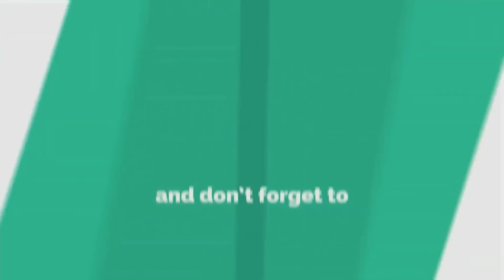MOVEZ NOUVEL POU DELEPINE E GRENOBLE ||CORVENTINA NOUVEL ETWAL FOOTBALL MONDIAL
Li difisil pou w konprann dirijan li difisil pou w konnen ki plan yo yo e rèv yo pou football ayisyen an. M’en lè w ale nan réalité an ou wè trè klè moun sa yo pa wè pi lwen ke pwent nen yo. Depi lè nèg yo tap chwazi Delepine kom antrenè se te jis intere pa yo te vize pa interè football. Jodia men mesye a pa kapab kalifye yon ekip pou 2ème division, bagay yo anpil